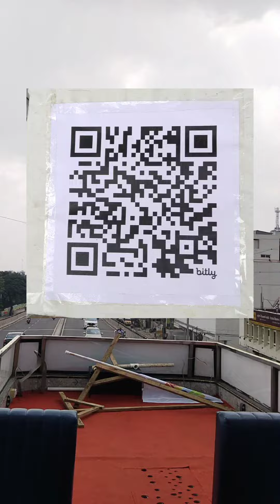Double Takkar bus in coimbatore 📍coimbatorevizha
Double Takkar bus 📍 Details 👇🏼👇🏼
Bus available now in நம்ம coimbatore 💪🏼
Free entry booking details 👇

*Scan the QR code given in the video
*Follow the steps mentioned in the video
*Dates open for public - Dec 25 to Jan 8th
*Time slots available 10am to 4.40 pm
*30 mins ride around the Kovai city 🌆
Follow us for more @musthafavlogz
Buses by @coimbatorevizha